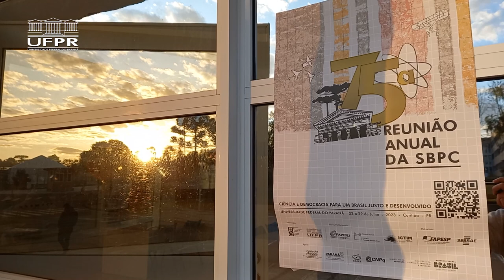Dia da Família na Ciência [SBPC]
No último dia da 75ª Reunião Anual da Sociedade Brasileira para o Progresso da Ciência (SBPC) crianças, jovens e seus familiares tiveram oportunidade de aproveitar uma programação dirigida à interação com a comunidade, mostrando que a ciência faz parte do dia a dia das pessoas.

A SBPC foi realizada entre os dias 23 e 29 de julho de 2023, na Universidade Federal do Paraná (UFPR) no Campus Centro Politécnico da UFPR, Complexo da Reitoria, Praça Santos Andrade e Prédio Histórico, em Curitiba/PR.